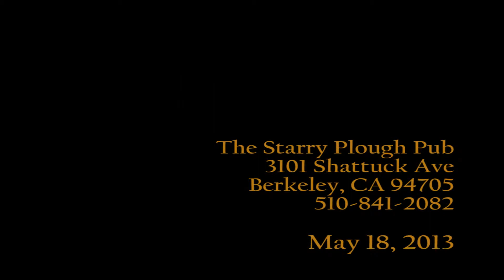New Love Soul Revue - I Think About You - 2013-05-18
New Love Soul Revue * I Think About You * East Bay Soul Stomp 2 * The Starry Plough Pub, Berkeley, CA * May 18, 2013
NLSR are "Scott Holderby - Vocals, Ish Tar - Vocals, Kayla Simone Fowler - Vocals, John Gibson - Trumpet, Erik Mekkelson - Tenor Sax, Larry Chandler - Guitar, Chris Lujan - Fender Bass, Mike Reed - subbing on Drums"
Video recorded with a  Sony HDR-HC9 Handycam (automatic mic volume) and an ECM-HST1 mic (90 deg. aperture) and edited with Adobe Premiere Elements 11.  A Faulty Moo Production.